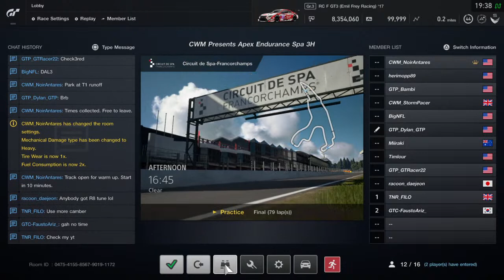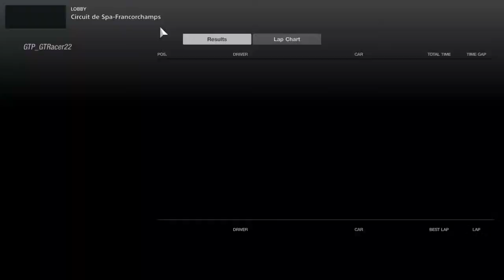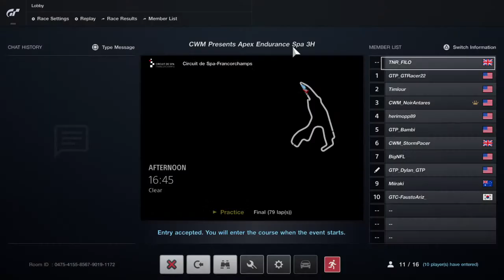[APEX] Spa 3 Hours Presented by Clockwork Motorsport - #22 Onboard